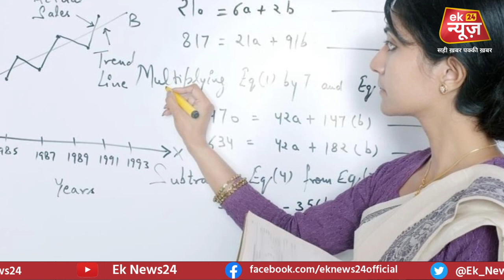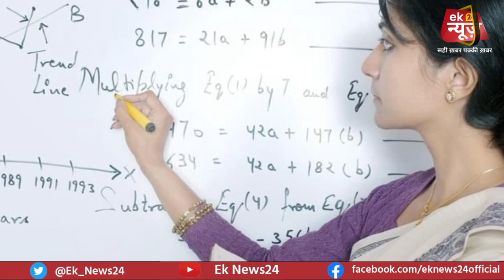बिहार में बेरोजगार युवकों के लिए खुशखबरी, स्कूल के बाद कॉलेज में भरें जाएंगे ये पद, जानें पूरा डिटेल